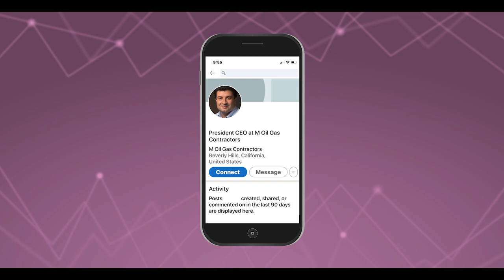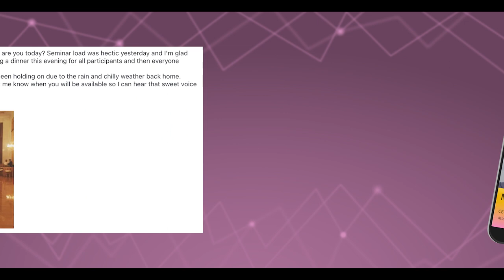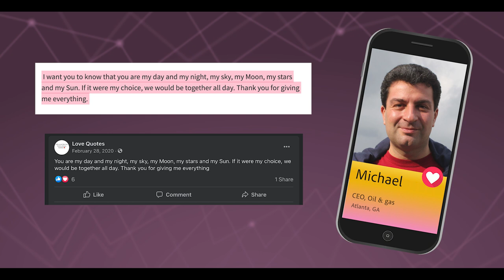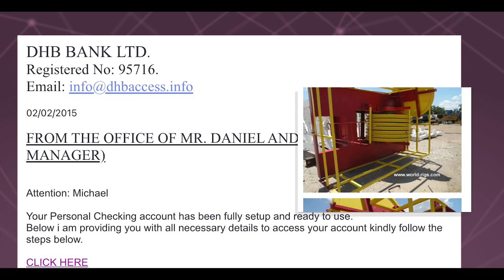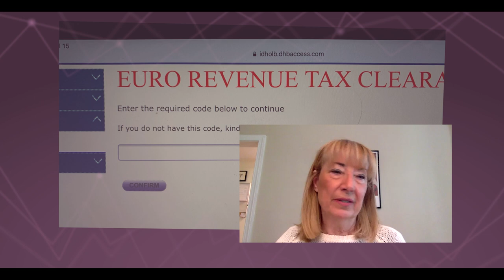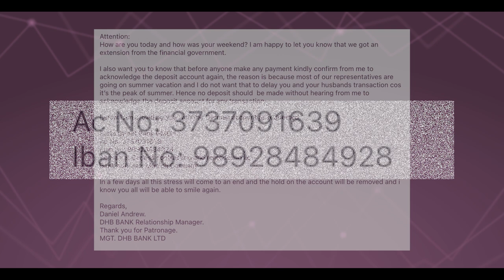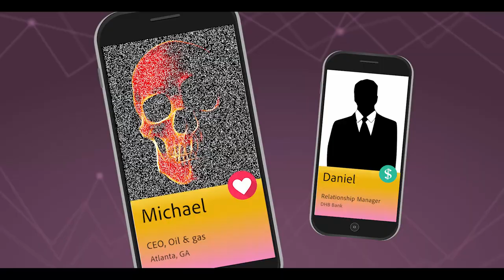Anatomy of a romance scam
A fake fire. A staged suicide. Romance scammers will use brutal psychological tactics to suck money out of their victims. A victim shares her story in a particularly savage case that combined deep emotional manipulation and technological trickery to take all her savings.